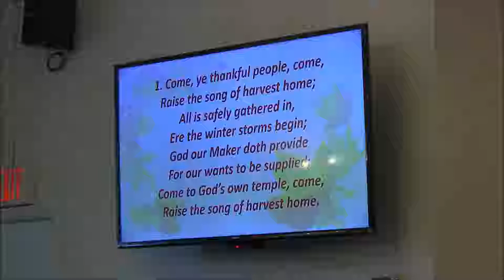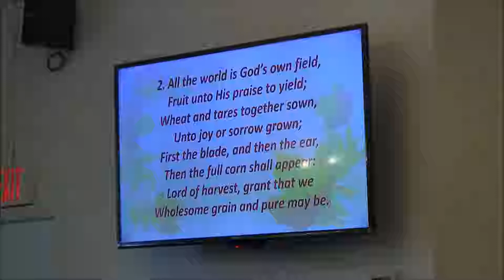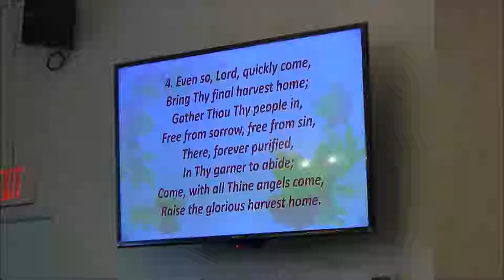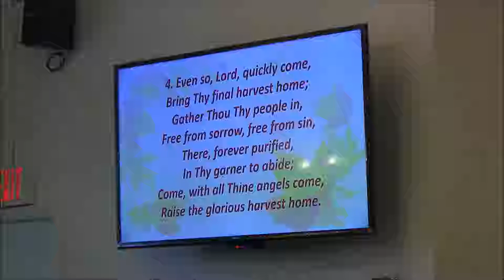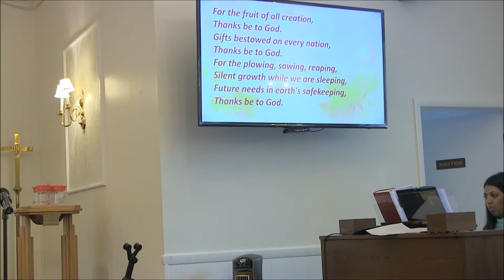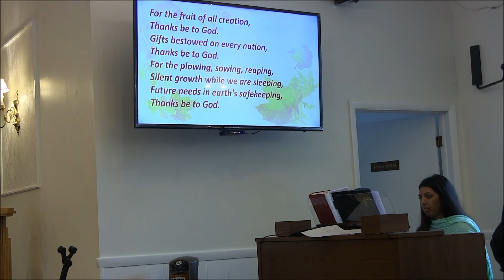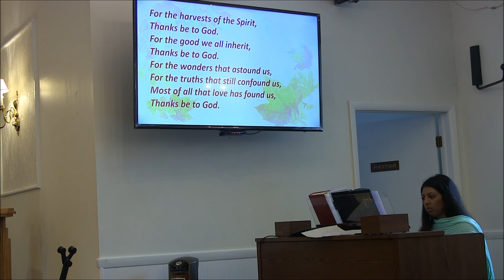AICC NJ | Sunday Sermon | Nov 11, 2018